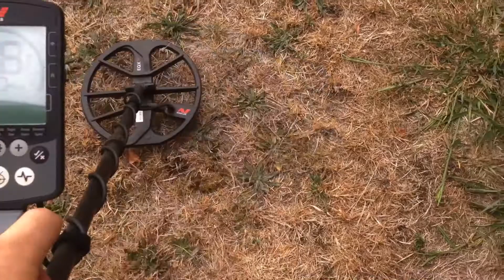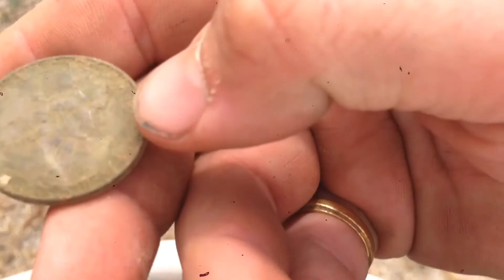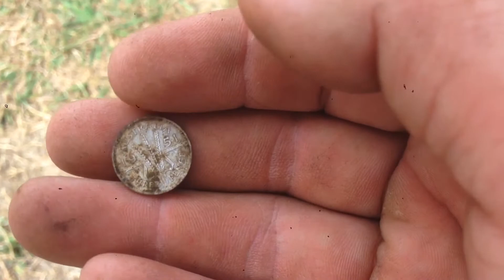Equinox gets the Gold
Hi all. I took the minelab equinox 800 for a dig this arvo and I found my first ever gold ring! So stoked on it I decided to make a video just to celebrate 🎉 so why not take a few moments to celebrate with me?
Also if your new to my channel welcome!! I hope you find my videos entertaining and insightful, every video Iv made has a story to how I got there , it's a part of me uploaded to YouTube. Thanks for the love!